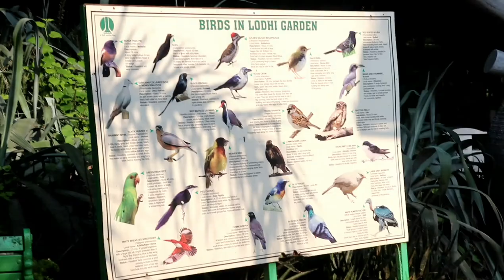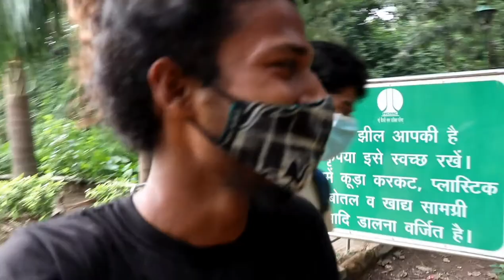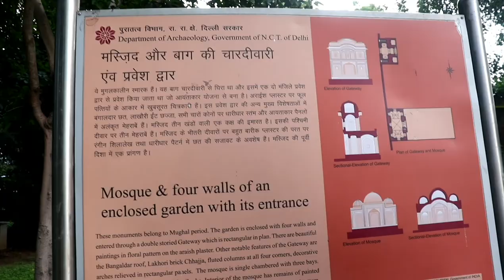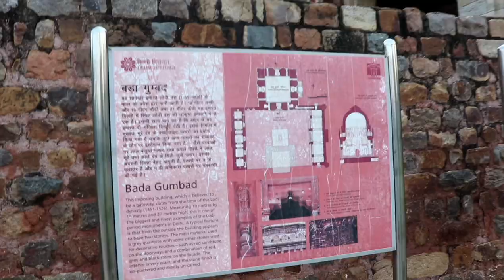Lodhi garden best place to visit in delhi || vlog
Lodhi garden best place to visit in delhi
Lodhi Gardens is a sprawling green park located in the heart of Delhi. It houses the mausoleums of two Delhi Sultanate rulers, namely Mohammed Shah and Sikander Lodhi, along with other structures. Boasting of impressive architecture and impeccable natural beauty, the garden and the structures within it echo the national capital’s illustrious tryst with history. The architectural heritage of around 500 years and the serene green setting make Lodhi Gardens a prime attraction in Delhi. Make sure to book your hotels in Delhi in an area that gives you easy access to this green oasis.

Want to know more about this heritage garden in Delhi? This blog has all the details including the history, architecture, timings, entry fee, and the things to see at Lodhi Gardens, Delhi.

Lodhi Garden, Delhi Information:
Location Lodhi Estate, New Delhi
Type City Park
Formerly Known as Lady Willingdon Park
Origins 1444
Timings 5:00 am to 8:00 pm (April to September); 6:00 am to 8:00 pm (October to March)
Still/Video Camera Free
Nearest Metro Station Jorbagh Metro Station and Lok Kalyan Marg Metro Station
Lodhi Gardens: History
Lodhi Gardens aka Lodi Gardens traces its history back to 1444 when the tomb of Mohammed Shah, a Sayyid Dynasty ruler of the Delhi Sultanate, was erected here by his son and the last ruler of the dynasty, Ala-ud-din Alam Shah. Another significant tomb located in the area is that of Sikander Lodi from the Lodi Dynasty, which was built in 1517 by his son Ibrahim Lodi. Several other structures were also built here during the rule of the Sayyids and Lodis. When Emperor Akbar occupied the throne of Delhi, he made use of the Lodhi Gardens area as an observatory and stored records in a library built for this purpose.

Over a period of time, the area around these tombs developed into two villages. It was only in 1936, when the British were in power, that the villagers were removed to renovate the garden. Lady Willingdon, the wife of Marquess of Willingdon (the then Governor General of India) landscaped the area and turned it into an attractive garden. The garden was officially inaugurated in 1936 and was given the name Lady Willingdon Park to honor her efforts.

When the country gained independence in 1947, it was renamed as Lodhi Gardens. In 1968, the garden underwent re-landscaping by Joseph Stein, an American architect who also established a glasshouse in the garden.

Lodhi Gardens Architecture
Lodhi Gardens cover an area of over 90 acres and houses many 15th-century structures that display spectacular architectural beauty. The mausoleum of Mohammed Shah features Islamic and Hindu architectural styles. Designed with eight small domed structures or chattris, each adorned with a lotus finial, ornate pinnacles at the corners, a huge central dome, and an octagonal chamber, the tomb is a sight to behold.

The mausoleum of Sikander Lodi draws inspiration from Mohammed Shah’s tomb. Built in the Indo-Islamic style, it also features an octagonal design with a central dome, but without any chattris. The mausoleum stands as an enclosed edifice with a domed entryway and has Mughal architectural designs on its walls. It is considered to be the first enclosed garden tomb in India.

Lodhi Gardens: Today
Today, Lodhi Gardens is one of the top historical places in Delhi. It is also a favorite spot for local joggers, morning walkers, and yoga enthusiasts. The garden is also a preferred picnic spot for the family crowd while the tranquil ambiance makes it one of the best places for couples in Delhi to spend some romantic moments together.

In addition to the 15th-century mausoleums and other structures, you can also find over 50 species of butterflies and birds and 100 plus species of trees in this park. At present, the Archaeological Survey of India maintains the garden. A small area of the garden has been demarcated as the National Bonsai Park. Many groups and organizations in Delhi conduct heritage walks in this garden.

Things to See in Lodhi Gardens
In addition to the mausoleums of the two Sultans, there are several other edifices that are worth a visit, such as:

Bara Gumbad or Big Dome, a huge rubble dome which is believed to have been built in 1490 by Sikander Lodi
The three-domed mosque located in the Bara Gumbad complex
Shish Gumbad or Glazed Dome, a tomb that is believed to be built by Ibrahim Lodi and decked with enameled blue tiles
Athpula or Eight Pier Bridge, a beautiful 16th-century stone bridge constructed during Emperor Akbar’s reign, consisting of seven arches and supported by eight columns
A lake
A glasshouse
National Bonsai Park
Lesser Known Facts about Lodhi Garden
One of the gateways dating back to the British era is still in use.
The New Delhi Municipal Council has attached QR codes to 100 species of trees in the g